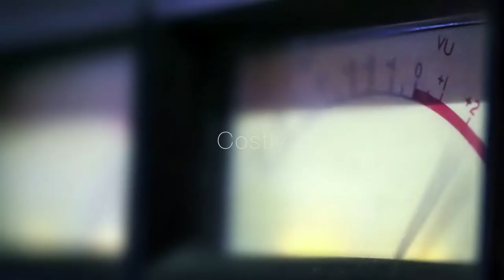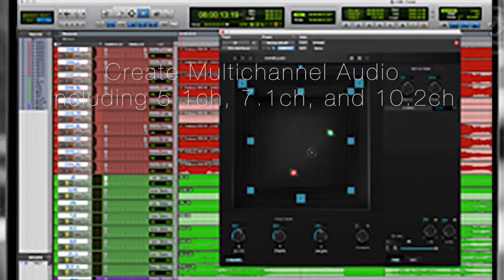SONICTIER Presents: sonicpan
SONICTIER의 sonicpan을 사용하면 값비싼 장비나 스튜디오 없이도 언제 어디서나 입체음향을 즐기며 콘텐츠를 만들 수 있습니다.